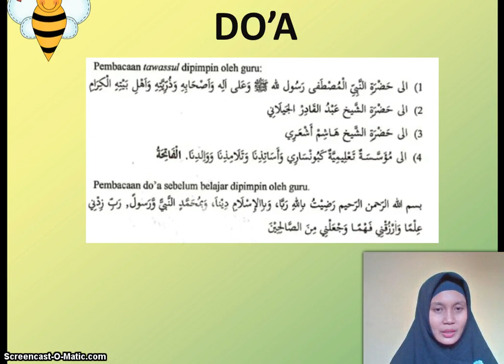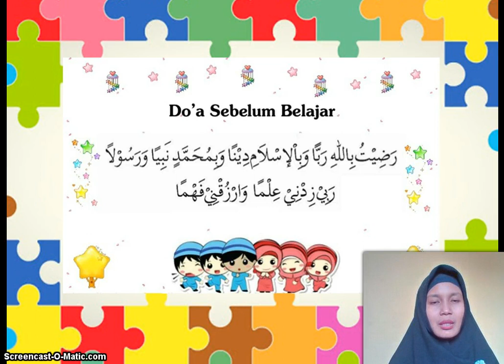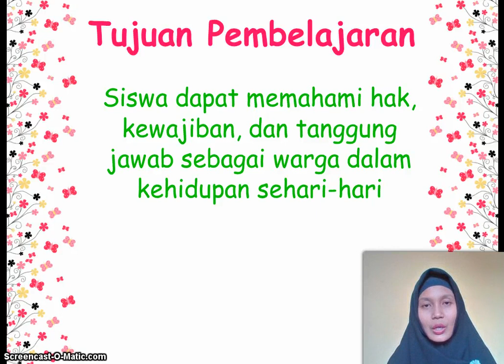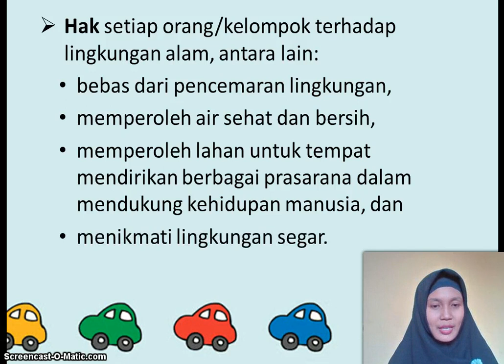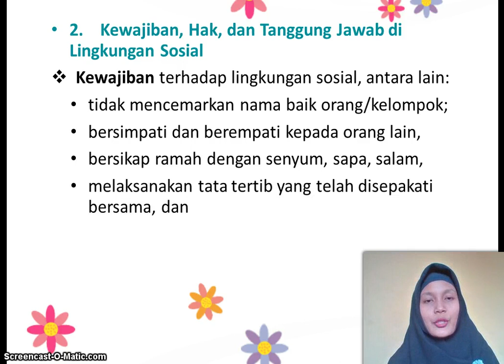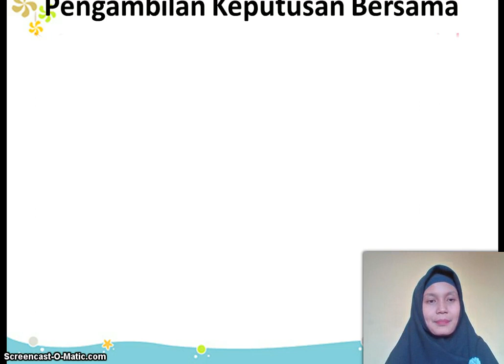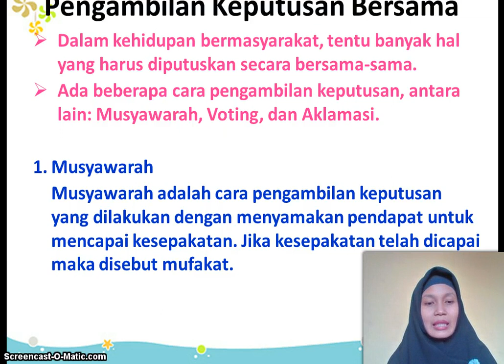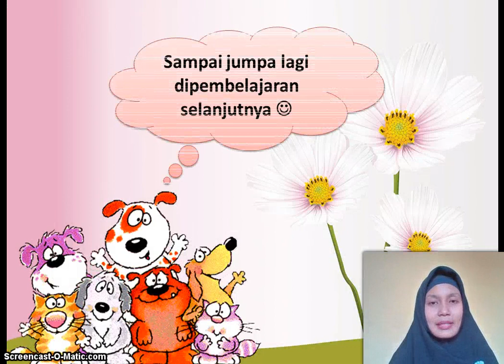BelajarbersamaSUKMA: Kelas 5 MI Islamiyah | PKN | Hak, Kewajiban, dan Tanggung Jawab Warga Negara